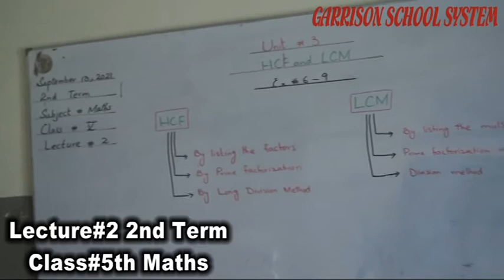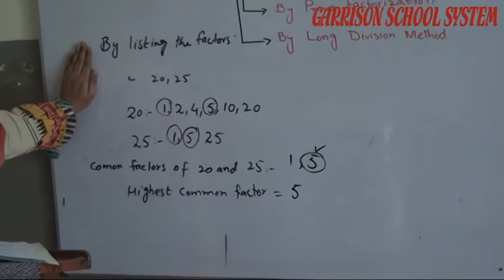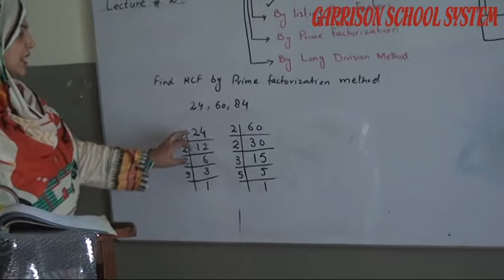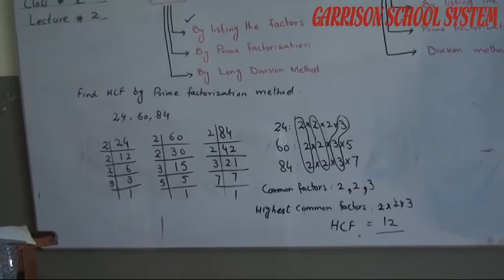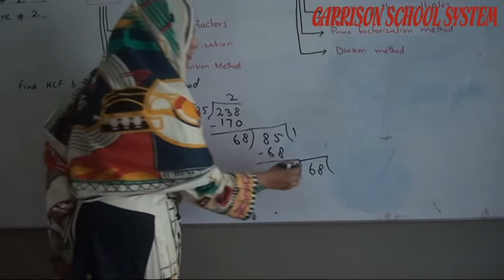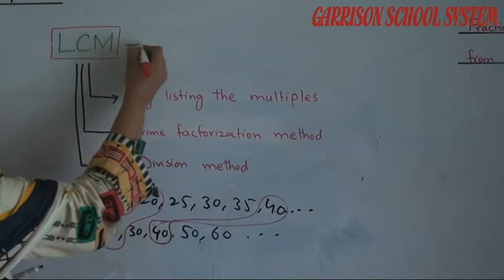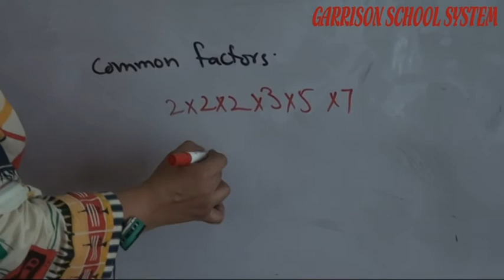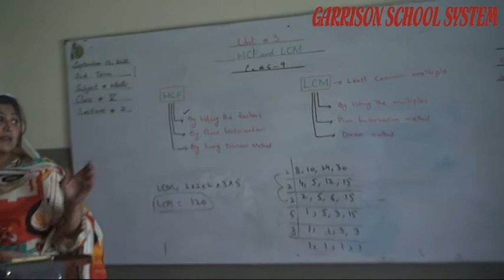2nd Term Lecture#2 Class#5th Of Maths By GSS